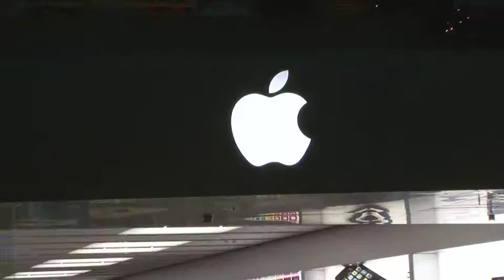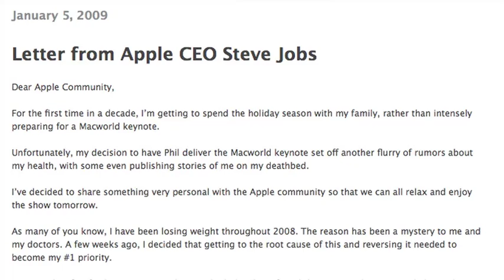Apple Mac world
Mac had een paar leuke dingen